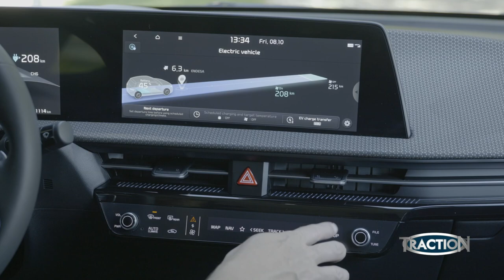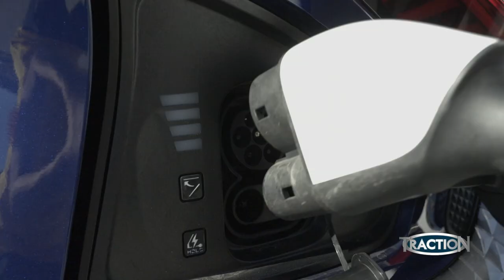TractioN 2022 | Kia EV6 με καλεσμένο τον Πυγμαλίωνα Δαδακαρίδη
Εκτός από σπουδαίος ηθοποιός, εκτός από αγαπημένος φίλος της εκπομπής, ο Πυγμαλίων Δαδακαρίδης είναι λάτρης της αυτοκίνησης και πλέον της ηλεκτροκίνησης. Με όλα αυτά τα προσόντα, ο Κώστας Στεφανής και το TractioN δεν θα μπορούσαν να βρουν καλύτερη συντροφιά για τη γνωριμία με το εντυπωσιακό KIA EV6. Ένα αμιγώς ηλεκτρικό Crossover/SUV, με τόση τεχνολογία και ποιότητα κατασκευής ώστε αφ' ενός να κάνει εξαιρετικά υπερήφανη την ΚΙΑ και αφ' ετέρου να προκαλεί αναστάτωση σε ολόκληρη την κατηγορία. Στη συνάντησή του με το EV6, o Πυγμαλίων Δαδακαρίδης παρατηρεί και σχολιάζει στην κάμερα του TractioN την αλματώδη εξέλιξη της ηλεκτροκίνησης, ενώ παράλληλα εξομολογείται πώς η απόλαυση της οδήγησης μοτοσικλέτας ή αυτοκινήτου τον αναζωογονεί και, ενίοτε, τον βάζει στην... πρίζα.